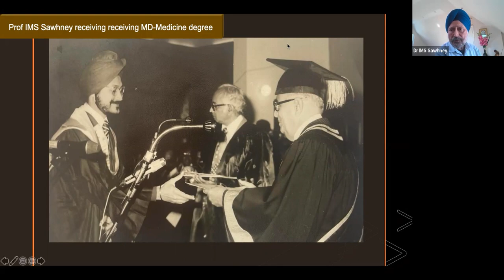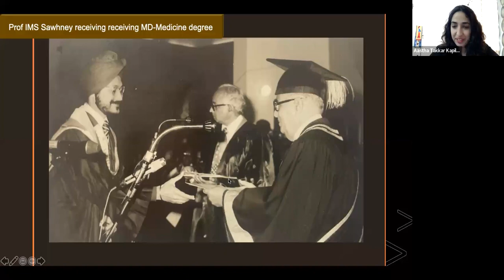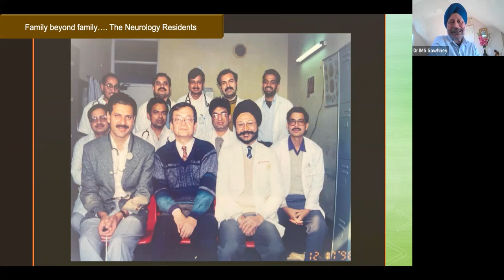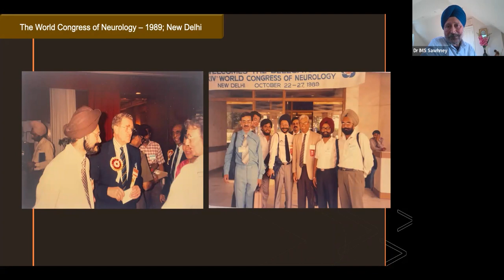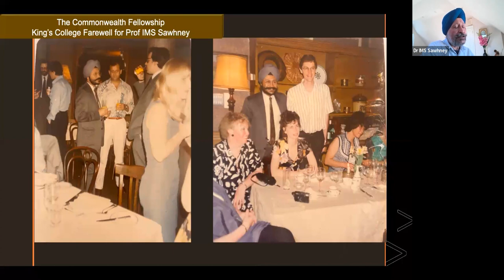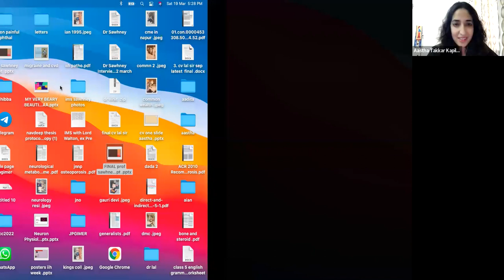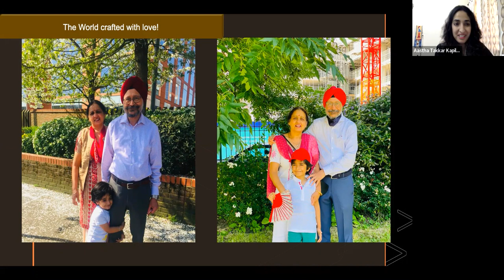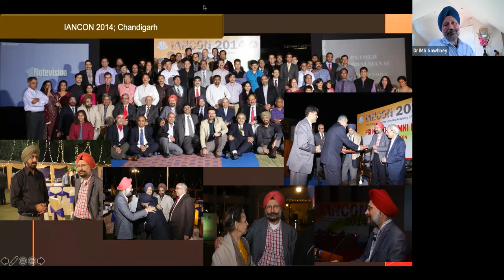IAN Talk Show - Episode 12 - Dr IMS Sawhney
Dr. IMS Sawhney, Clinical Neurosciences at ABM University, Health Board, Professor of Neurology, Swansea University, Wales.